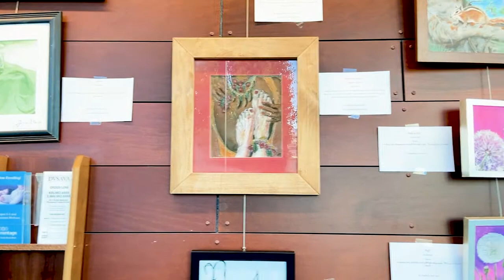Past, Present, and Future Art Students and their Teachers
2021 Art show at the Grantsville Utah Library